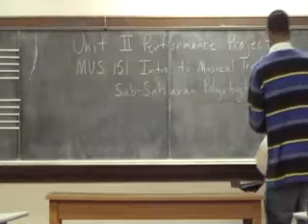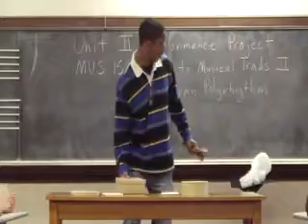Performance Project 2: Sub-Saharan Polyrhythms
Indiana State University Department of Music MUS 151: Introduction to Musical Traditions II
AJ Davis